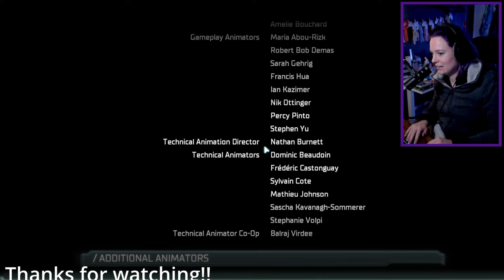THE HIVE MIND I Dead Space: Remake ENDING [11]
THIS IS IT. THE END. FINALLY! Can Isaac make good choices or have we been stuck with a dumb potato who is lovestruck for the last 15 hours? I dunno, let's get down to Eagis VII and get this freaking marker off this FREAKING SHIP.
Thank you so much for checking out my videos! I am very busy trying to make this Youtube channel what I envision, that means a lot to learn about editing and stuff! So mayby you are not seeing the type of polished video's you are used to. I am not that active on social media but you're always welcome in my discord-community!

Friendly reminder: my content is ment for peeps older that 18+, due to language and age restricted games. I am not in any shape or form responsible for the fact that minors watch my content. I have this blocked off as strict as possible!